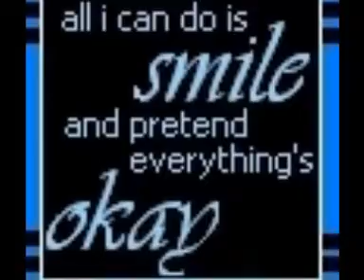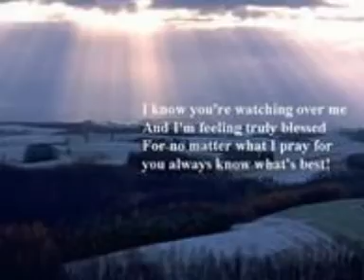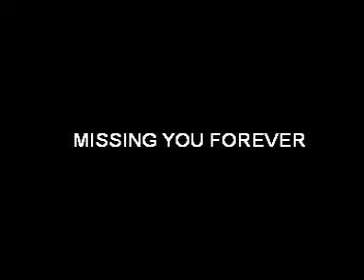DOLLY PARDON SINGS I WILL ALWAYS LOVE YOU ...A MEMORIAL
MADE FOR MY FRIEND WHO LOST HER DOGGIE GINGER